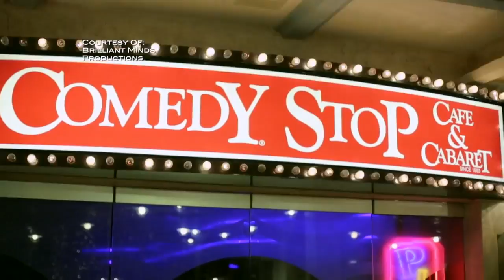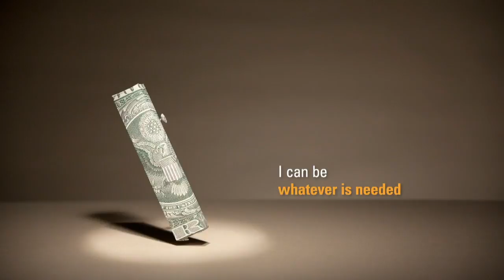EP07 - "Make 'em Laugh"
Segments: